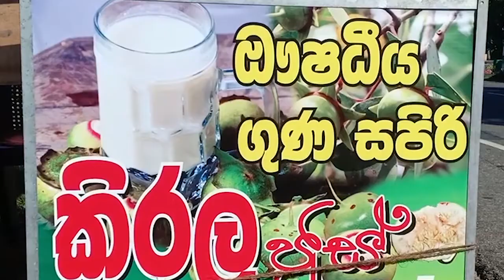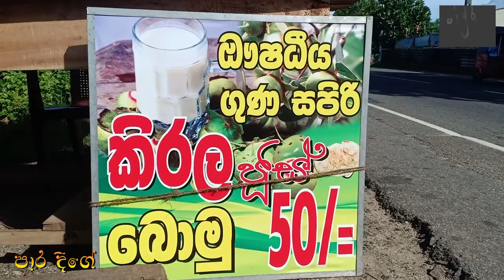කිරල ජුස්.Sri Lankan Kirala Juice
දකුනේ මිනිස්සු  ආරක්ෂීතයි